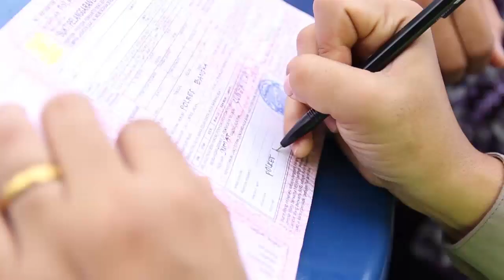Sat Lantas Polres Bangka " THE POWER OF EMAK EMAK " Lengkapi, Tatati, Patuhi